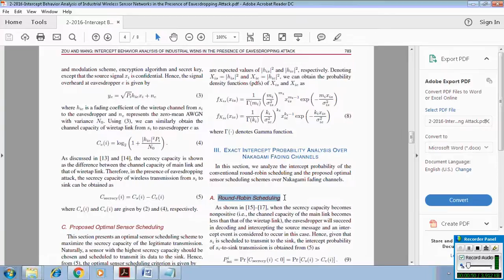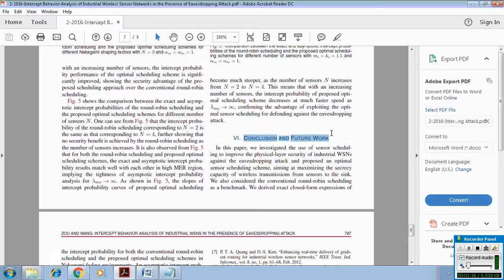Intercept Behavior Analysis of Industrial Wireless Sensor Networks in the Presence of Eavesdropping